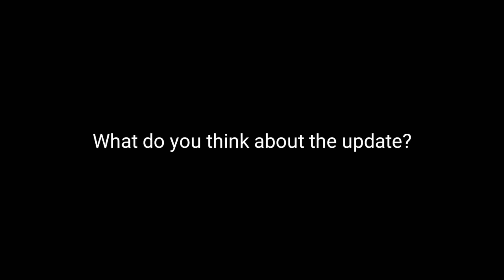Wildcraft: Season 2 is finally here! | Update | + shout outs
Hey guys wildcraft season 2 is now here!
So what's new?
A new animal! : Lion
A new World! : Savannah
New pets! : Hippo,elephant,gazelle
New items! : home decorations
New max amount of acorns!: 5999
New dens! : Houses/ realistic homes
Two new bosses! : Elephant/Rhino

▪This is one of the biggest wildcraft updates yet!

▪I'm planning on making a wildcraft wolf/lion series

▪500 likes for a Wildcraft Birth to Death ~lion~

What do you guys think about the new update?

( follow for announcements and new update leaks )